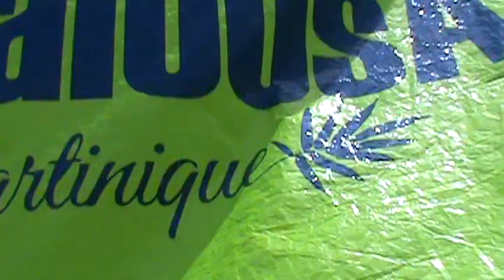tour des yoles 2024 | fédération yoles rondes martinique | yole ok occasion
course de yole aujourd hui
Émission : caraibesplus, Radio Filmée Handi FM Martinique Animateur : Félix Vert Pré, Patrice L. (Re)voir le reportage de caraibesplus, Radio Filmée Handi FM Martinique
37 tour des yoles 2023
Les étapes du tour des yoles 2023
L’annonce des étapes de la 37e édition du Tour des Yoles Rondes était très attendue par les passionnés de yole et de voile.
Lors d’une réunion tenue le vendredi soir 12 mai, le conseil d’administration de la fédération des yoles rondes de la Martinique a dévoilé le parcours du Tour, qui se déroulera du dimanche 30 juillet au dimanche 6 août 2023. Les présidents d’association et les patrons étaient conviés à cette réunion, tandis que la presse n’y était pas présente
Le principal enjeu de cette 37e édition sera de couronner le successeur de Diany Rémi et de l’équipage de Sara Energies. Cependant, la commune du Robert ne fait pas partie du parcours cette année. L’organisation, en collaboration avec la préfecture, doit également résoudre les problèmes liés aux sargasses, à la présence des plaisanciers et au mouillage sauvage.
course de yoles en martinique
Prologue
Dimanche 30 juillet : Fort-de-France – Fort-de-France
tour des yoles 2023 guadeloupe
Étape 1
Lundi 31 juillet : Fort-de-France – Le Diamant
championnat yole martinique
Étape 2
Mardi 01 août : Le Diamant – Rivière-Pilote
tour des yoles 2023
Étape 3
Mercredi 02 août : Rivière-Pilote – Le Vauclin
tour des yoles
Étape 4
Jeudi 03 août : Le Vauclin – Le François
l ayole
Étape 5
Vendredi 04 août : Le François – Trinité

Étape 6
Samedi 05 août : Trinité – Saint-Pierre
gommier
Étape 7
Dimanche 06 août : Saint-Pierre – Fort-de-France
étapes tour des yoles 2023
Comment suivre le Tour des yoles Martinique ?
1. Suivez toutes les étapes en direct et dé-géolocalisées sur le site Web de Martinique la 1ère, la version mobile et l'application.
2. Le Mag du Tour, à voir et à revoir en rediffusion sur le site Web de Martinique la 1ère.
3. Retrouvez tous les temps forts dans notre "live minute par minute" dédié à la course.